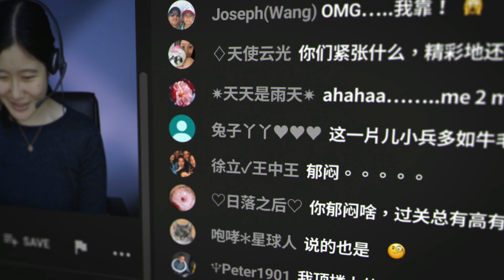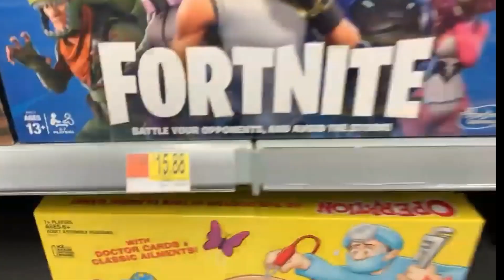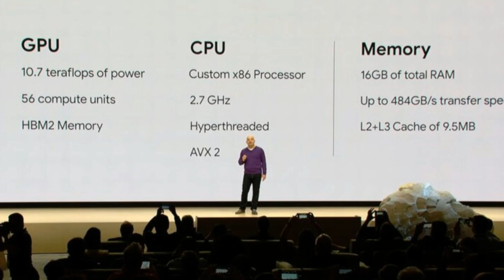Google Stadia Game Streaming Service CHALLENGED By... Walmart!? (GDC 2019)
Google's Stadia is looking to become the next TITAN in the battle of Game Stream kings, but not if WALMART has anything to say about it.
Yes, You read that right. According to USgamer, Walmart is looking to get into game streaming. Streaming isn't new to Walmart, who already bought and own the Vudu service, streaming videos and movies and allowing for downloading movies, but joining the race for video game streaming just seems like it may be a bit beyond their reach. Let's talk.|

SMASHING Game Of The Week
Reverie: Sweet As Edition (Nintendo Switch)

-JT